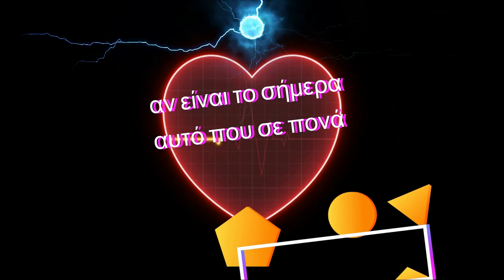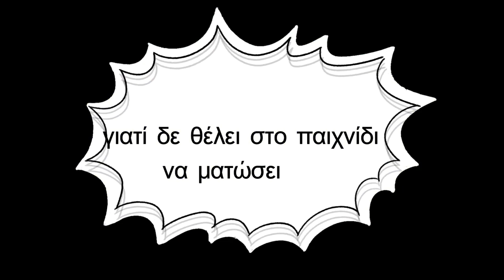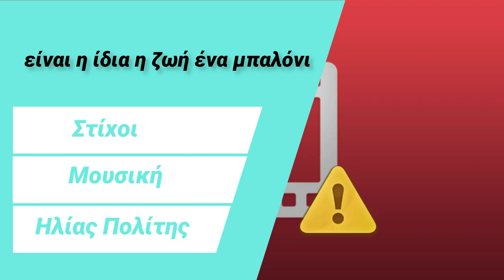ΗΛΙΑΣ ΠΟΛΙΤΗΣ - ΤΟ ΜΠΑΛΟΝΙ -OFFICIAL PROMO 2022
Ο χρόνος με παράθυρα ανοιχτά
βγάζει αέρα και ψυχρές τις αναμνήσεις
κι η σκέψη με τα μάτια της κλειστά
λυτά μαλλιά και μπερδεμένες τις αισθήσεις

αν είναι το σήμερα αυτό που σε πονά
ή αν το 'χθες είναι γεμάτο αγκυλώσεις
κι αυτή η λέξη σε χτυπάει στην καρδιά
δε σε γνωρίζει , ουτε αφήνει να τη νιώσεις

Είναι παράλογο να μου ζητάς συγνώμη
γιατί μεγάλωσες σ' αυτή την εποχή
είναι η ίδια η ζωή ένα μπαλόνι
που ξεφουσκώνει απ' την ίδια ενοχή
είναι περίεργο να νιώθεις παντα λίγος
για τα πολλά που δεν τα γνώρισες ποτέ
είναι αυτή η μοναξιά σπάνιο είδος
μια στιγμή που χάθηκε μες στα εφέ

Ο χρόνος είναι νύχτα που ξεχνά
όλα τα φώτα αναμένα στο σαλόνι
γιατί φοβάται πάντα μια σκιά
που στα όνειρά της μια ελπίδα τη στοιχειώνει

ένα παιδί που σου γκρινιάζει απ' το πρωί
γιατί δε θέλει στο παιχνίδι να ματώσει
γι αυτό που είναι ίσως όλη του η ζωή
ένα λιωμένο παγωτό να μην τελειώσει